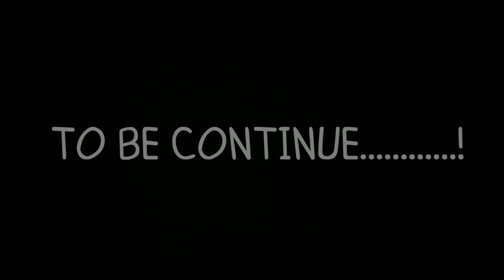🤑Cheapest ELECTRONIC📱🖥 MARKET in INDORE | NOVELTI MARKET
Lets make our channel  of 1000 + subscribers  so don't forgot . TO